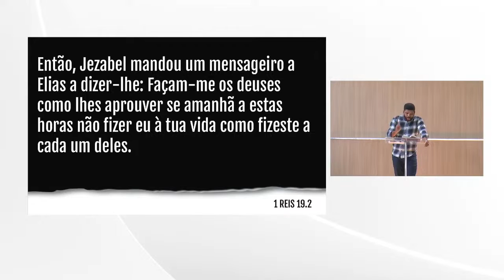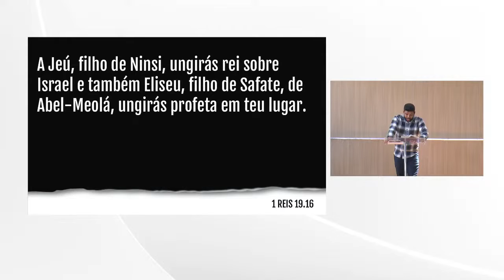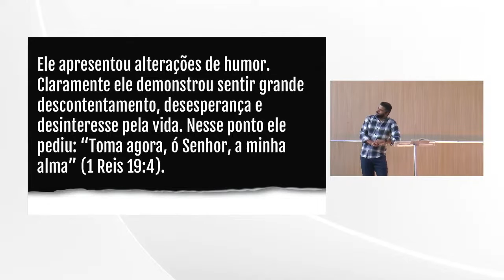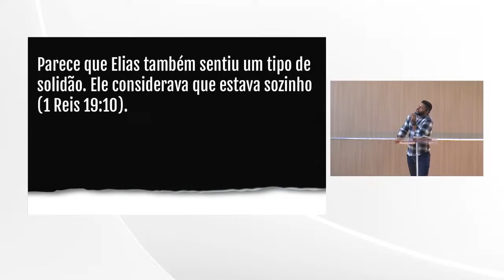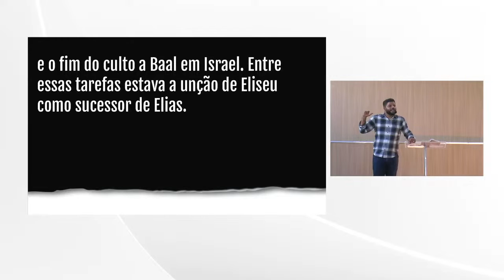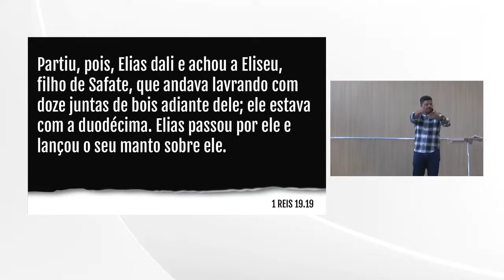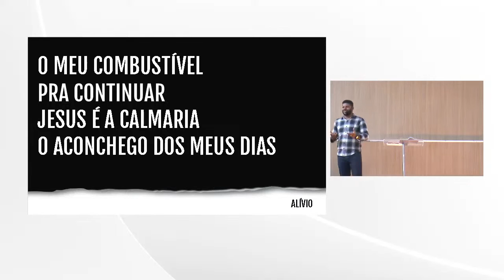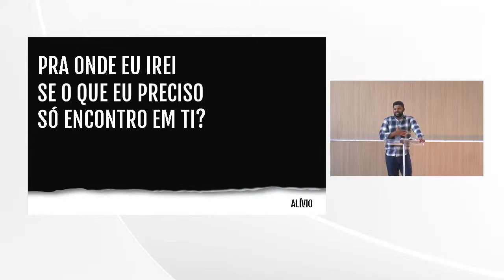COMO VENCER A DEPRESSÃO | ELIAS NA CAVERNA